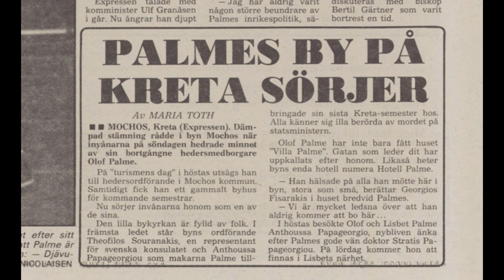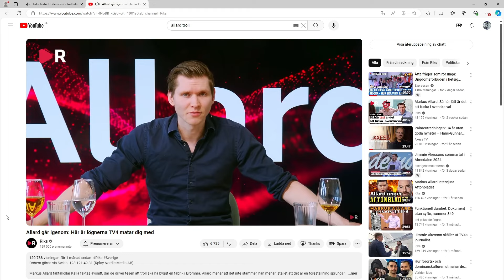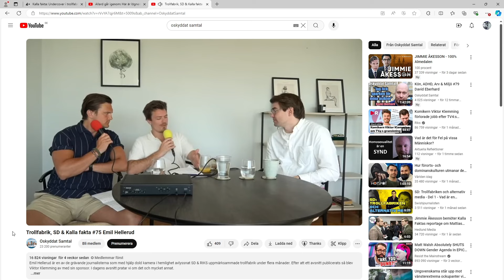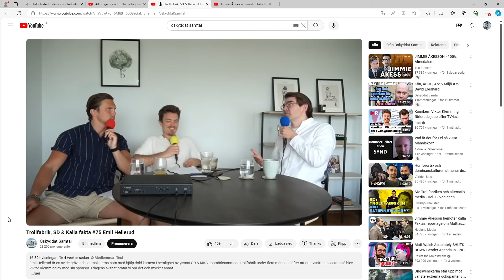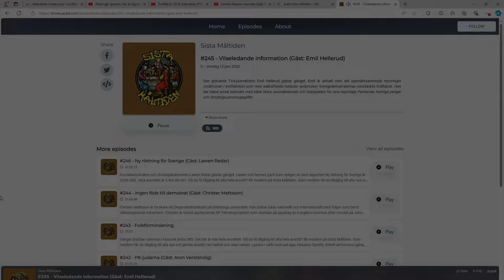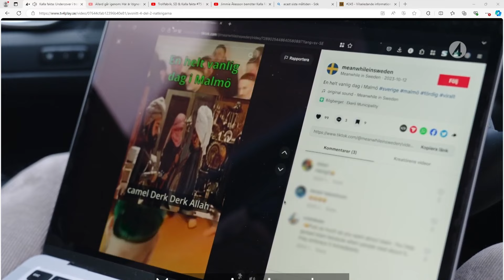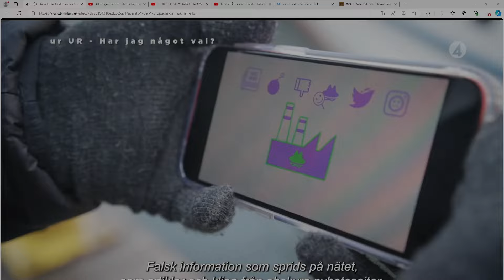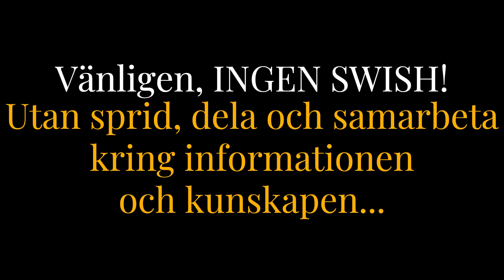MOP S01E75 Uppföljningen Del 13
Detta avsnitt:
I detta avsnitt kommer vi se om det finns möjlighet att dra paralleller till aktuella händelser med tanke på hur mörkläggningen av Palmemordet har genomförts under åren.

OBS! Sanningen kring informationen i detta klipp får alla själva värdera och bedöma.

Materialet i detta klipp kan komma från:
palmemordsarkivet.se, wpu.nu, moparkivet.wordpress.com, kanal5.se, Discovery plus, naudio.app, politiskamord.com, acast.com, swebbtv.se m.m.
Speciellt tack i detta klipp: Markus Allard/RIKS, Oskyddat samtal/Viktor Klemming, Sista måltiden!

Olof Palme, Lisbeth Palme, Mårten Palme, Palmeutredningen, MOP, Sydafrikaspåret

Länkar till material:
Kalla fakta: